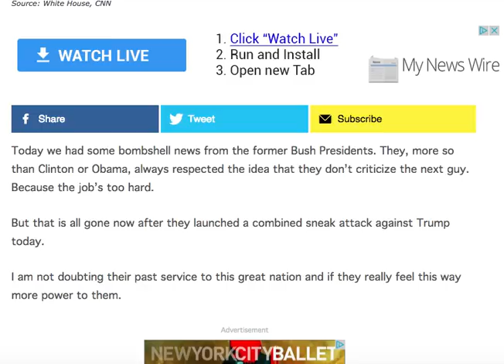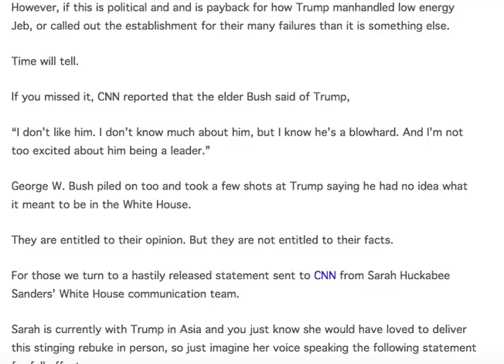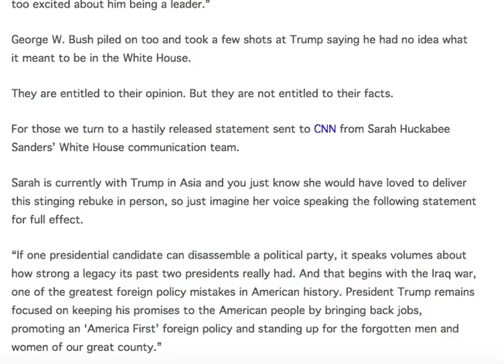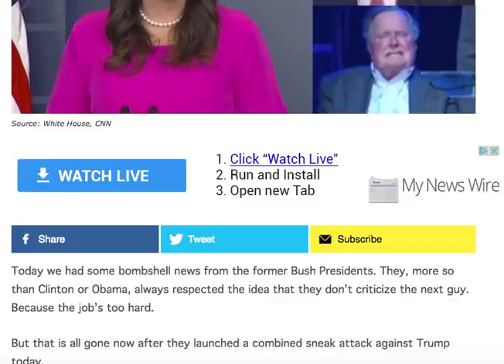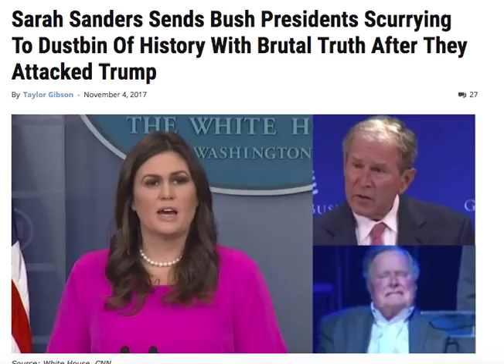SAHRAH SANDERS SENDS BUSH PRESIDENTS SCURRYING TO THE DUSTBIN OF HISTORY AFTER THEY ATTACKED TRUMP!